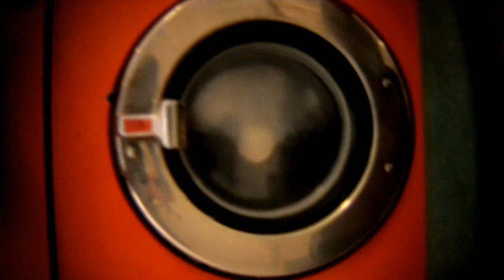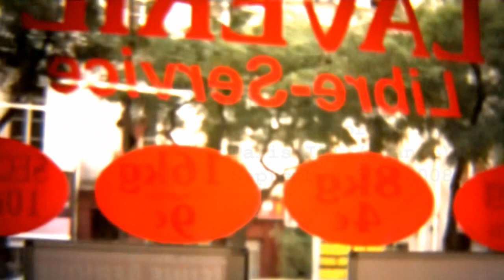Lavomatik Session - Absynthe Minded - My Heroics, Part One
I-Muzzik Lavomatik Session
Band: Absynthe Minded
Song: My Heroics, Part One
Location: Paris III (France)
Film by Mathieu Muller
Date: September 30, 2008